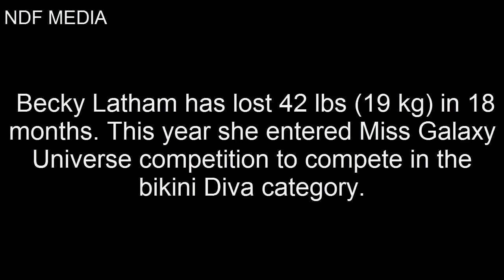Amazing Transformation of a Girl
Becky Latham has lost 42 lbs (19 kg) in 18 months. This year she entered Miss Galaxy Universe competition to compete in the bikini Diva category.